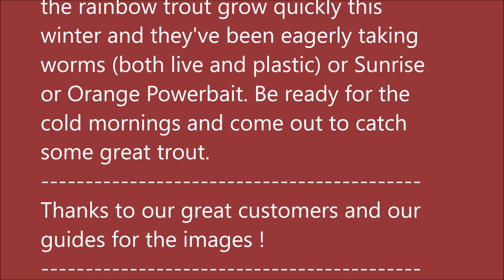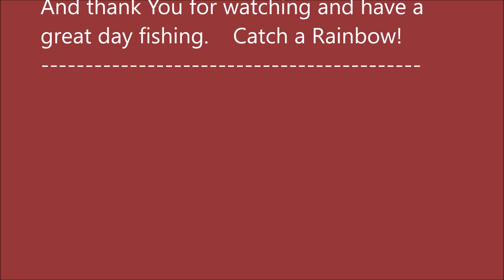Arkansas White River Trout Fishing Report February 12, 2020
Pictures taken Feburary 5, 2020 thru Feburary 12, 2020.